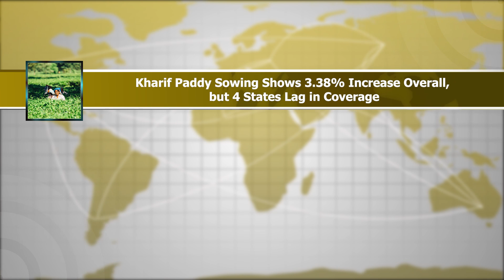Trending News : Droupadi Murmu | Agriculture Science Museum | Kharif Paddy | Maharashtra News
President of India Smt. Droupadi Murmu Inaugurates 'Festival of Libraries 2023' at Pragati Maidan, New Delhi
CNH Country Manager and Managing Director Narinder Mittal Visits KJ Chaupal
First-of-Its-Kind Agriculture Science Museum Opens in Bengaluru by UAS on August 3rd, 2023
Kharif Paddy Sowing Shows 3.38% Increase Overall, but 4 States Lag in Coverage
Maharashtra's Legalization of Agricultural Land Leasing Marks a Milestone in Agricultural Reform

droupadi murmu today news | draupadi murmu news | national agricultural science museum | national agricultural setup in india | introduction of indian agriculture heritage | kharif paddy varieties | sona paddy variety | latest news | news update | english ne |ws | kaveri chintu paddy | droupadi murmu ka jivan parichay | draupadi murmu biography in english | draupadi murmu family history | draupadi murmu biography in kannada

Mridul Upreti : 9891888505